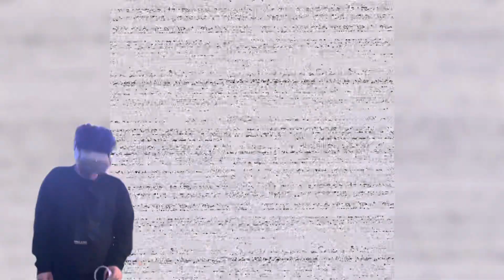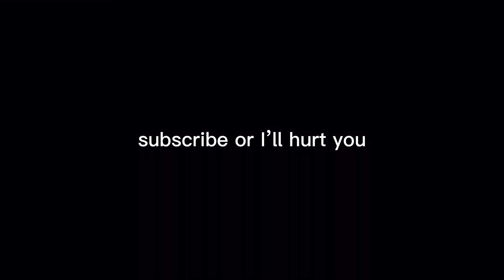Playing FNAF VR [Part 2]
This is Fnaf vr played by a ￼￼￼scaredy cat! Today we finish FNAF 1 and Parts and Service’s with Chica, Freddy, and Foxy.